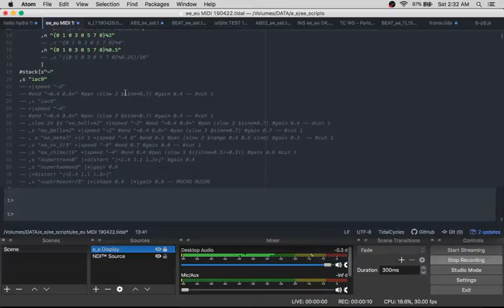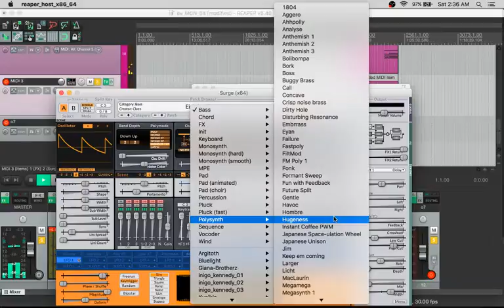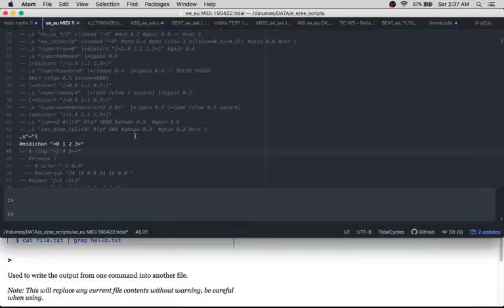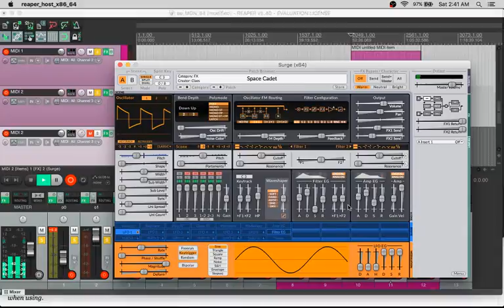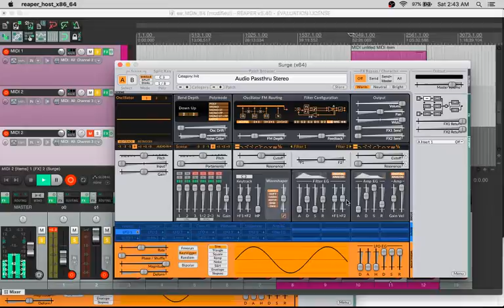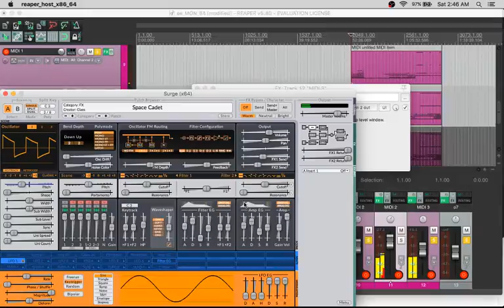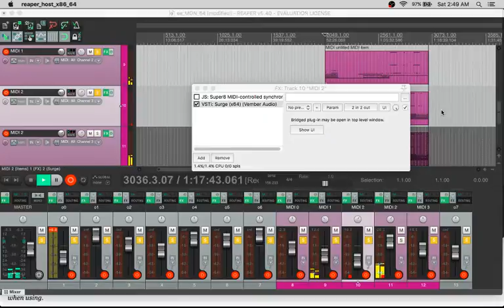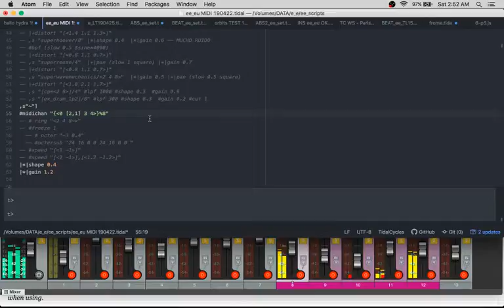e_e + surge 190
connecting tidalcycles and surge via reaper